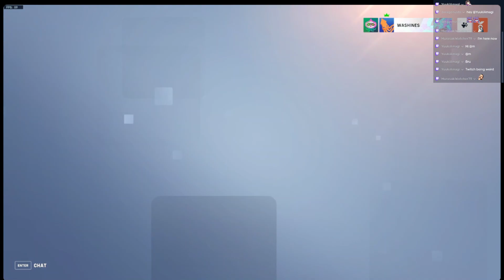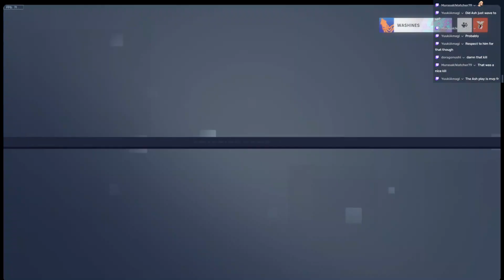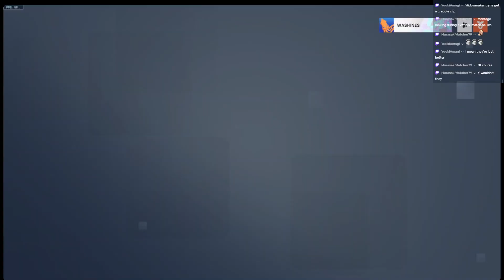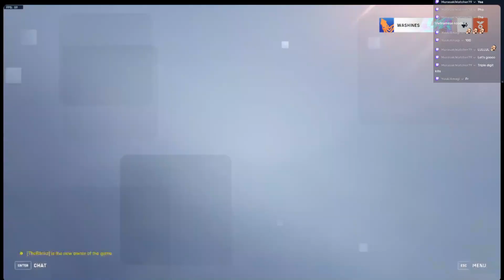Overwatch: TMHS Overwatch Silver vs. Nuclear PineApples